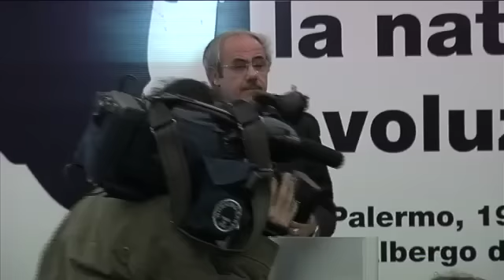Sud. La naturale evoluzione. Palermo, Albergo delle Povere, 19 marzo 2011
Il discorso integrale che Raffaele Lombardo ha pronunciato questa mattina in occasione del lancio della fase costituente del nuovo movimento politico